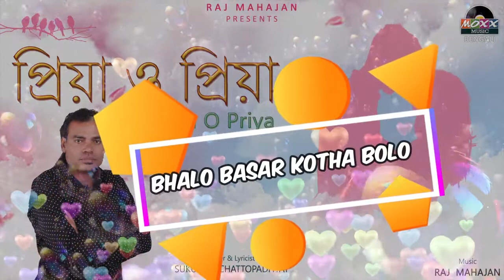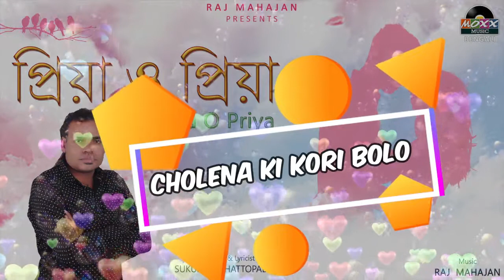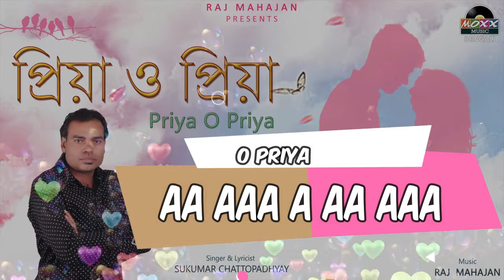Priya O Priya | প্রিয়া ও প্রিয়া | Sukumar Chattopadhyay | Bengali Love Song | Moxx Music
🔔 Stay updated!

 Credits:
🔊Album - Priya O Priya
♪ Singer & Lyricist - Sukumar Chattopadhyay
✂Editing - Anikesh Kar
🎥Recorded, Mixed And Mastered at Moxx Music Studio by Afsar Ali
© Label - Moxx Music Pvt.

Available on popular music stores.

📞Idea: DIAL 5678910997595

📞MTNL Mumbai: SMS PT 10997595 to 56789

📞BSNL East & South: SMS BT 10997595 to 56700

📞BSNL North & West: SMS BT 7233978 to 56700

bengali love song priya o priya - presenting new bengali song beiman piya by r s music. romantic love story santali video song o piya re o piya re. presenting bengali movie video song “priya priya priya : প্রিয়া প্রিয়া প্রিয়া” বাংলা গান sung by amit kumar alka yagnik from badnam starring prosenji neelam..
hit bangla song - o tunir ma | promit | hit bangla song | hd. tollywood bangla song. oporadhi | ankur mahamud feat arman alif | bangla new song | official video. tumi jodi thakte#bangla dj song kumar sanu hit gaan.
bangla new hit song bul buli by rakib musabbir & salma. bangla movie romantic song | mone mone eto din ja | andho prem | prosenjit, rochona banerjee. kumar sanu bangla hit songs ever.
evergreen bangla songs.

bengali movie video song “priya priya - presenting bengali movie video song “priya priya priya : প্রিয়া প্রিয়া প্রিয়া” বাংলা গান sung by amit kumar alka yagnik from badnam starring prosenji neelam..
presenting bengali movie video song “priya tumi amar priya : প্রিয়া তুমি আমার প্রিয়া” বাংলা গান sung by amit kumar from badnaam starring prosenjit chatterjee neelam..

►superhit bengali movie video songs of all time.. presenting bengali movie video song “doyal tumi je : দয়াল তুমি যে” বাংলা গান sung by kumar sanu from priya starring prosenjit...
 presenting "o priya priya" full lyrical video song in the voice of anuradha paudwal suresh wadkar from hindi movie "dil" starring aamir khan madhuri dixit anupam kher and others on t-series classics... presenting bengali movie video song “priya tumi amar priya : প্রিয়া তুমি আমার প্রিয়া” বাংলা গান sung by kumar sanu alka yagnik from priya starring prosenjit chatterjee pallavi joshi..

priya o priya romatic bengali song - the bengali film mon bole priya priya was released in the year directed by milan Bengali Love Song - Priya O Priya | প্রিয়া ও প্রিয়া | Sukumar Chattopadhyay
o priya o priya new bengali very romantic song | bathroom singer.
bangla romantic song o priya ra.

presenting bengali movie video song “priya priya priya : প্রিয়া প্রিয়া প্রিয়া” বাংলা গান sung by amit kumar alka yagnik from badnam starring prosenji neelam.. amrita nayak hits ll o piya ll odia romantic song ll guru music odia. o priya o priya new bengali very romantic song | bathroom singer
bangla romantic song - bangla romantic song. bangla song bangla romantic song.. bangla nonstop romantic song || বাংলা কিছু রোমান্টিক ডিজে গান ||sonu nigam nonstop bangla song.

best of jeet ganguly bengali songs - jeet ganguly bengali hit songs mp3 .. best of jeet ganguly i hindi songs | audio jukebox_indian songs. best of jeet ganguly i hindi songs | audio jukebox_indian songs.

bangla hit song mp3 download –
 bengali hit song download pagalworld –
bangla hit songs - kumar sanu bangla hit songs ever. oporadhi | ankur mahamud feat arman alif | bangla new song | official video. tumi jodi thakte#bangla dj song#kumar sanu hit gaan.
new kolkata bangla song

bangla new hit song bul buli by rakib musabbir & salma. o tunir ma | promit | hit bangla song | hd.
dj bangla song. kuma sanu hit bangla dj song..